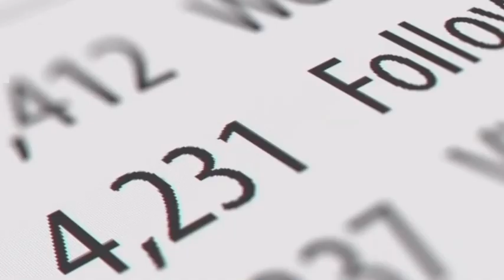Cyber Reputation Defense - TKO ADVISORS Find it or Delete it offline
A Boutique Cyber Defense Firm 》 High Threat & Risk Concierge Level Response Assistance servicing Criminal & Trial Law Firms , High profile individuals & Entities facing cyber reputational attacks,leaks & disparagement.

Online Reputation Advisory Firm
Digital Reporting Monitoring & Risk Management for the modern age trial lawyer" to Trusted by Law Firms, Corporations & Public Figures to manage their Online Presence & Risk.

how to find past mugshots for free
are all mugshots public record?
how do i find public records for free?
removing mugshots
mugshot publication
Mugshot removal
just busted newspaper
busted news
public mugshots
why are some mugshots not online
is your address public record
how to remove personal information from internet free
how long does it take for your record to clear after expungement
how do i find my mugshot
my mugshot
florida mug shots
best mugshots
where to find mugshots
how to find your mugshot
mugshot photos
mugshot florida
criminal mugshot
arrest mugshot florida
florida arrest mugshot
florida arrests mugshots
mugshots in florida
mugshots background
mugshots com removal
remove criminal record
mugshot removal attorney
mugshot websites
how do i remove my personal information from the internet for free?
busted newspaper mugshots
online mugshots florida
busted mugshots ohio
criminal record expungement
busted mugshots oregon
georgia inmate photos
fulton county mugshots ga
google remove outdated content
ms mugshots
mugshots wi
how to remove personal information from internet & public data sources
mugshots online free
florida mugshot
mugshots kentucky
fl mugshots
online mugshots
how to remove items from background check
expunge criminal record
cheapest mugshot removal
steam hide what game i'm playing
mugshots texas search
how do i get something removed from google search?
mugshots orlando
mugshots utah
busted mugshots texas
oregon mugshots
bend mugshots
mugshots pa
mugshots nm
kentucky mugshots
free mugshots online
how to find mugshots
mugshots arizona
south carolina recent arrest
mugshots ocala fl
mugshots free
georgia mugshots
mugshots ohio
inmate mugshots
mugshots georgia
busted paper
free mugshots
lookup mugshots online
indiana mugshots
mugshots wv
mugshots texas
texas mugshots
paterson news
mugshots online
busted mugshots
arrests mugshots
mugshots ky
paterson times
mugshots menu
bustednewspaper
mugshots ocala
mugshots florida
busted newspaper
florida mugshots
expungement
mugshots Threat & Risk Response

We provide concierge level assistance to high profile individuals and entities facing online personal and reputational attacks, threats and disparagement.

We use our unique analytical and digital skills to prepare your firm to win by means of identifying risks, removing and/or concealing your clients negative online social presence pre and post litigation.

There are several options available to help individuals remove their personal information from the internet. One option is to pay for an internet privacy service, such as TKOADVISORS, DeleteMugshot, Kanary, and OneRep. These services specialize in removing personal information from the web and work to keep it off in the future.

Another option is to request removal from people-search websites such as Spokeo, MyLife.com, and Radaris. These websites have procedures in place that allow consumers to request removal of their information from their database.

Regardless of which option you choose, it's important to take steps to protect your privacy online. With the help of these companies, you can regain control of your personal information and ensure that it is not available for others to access.